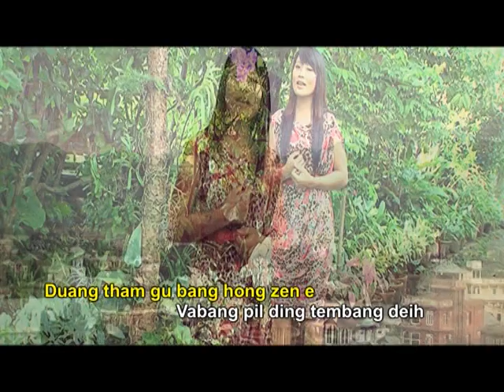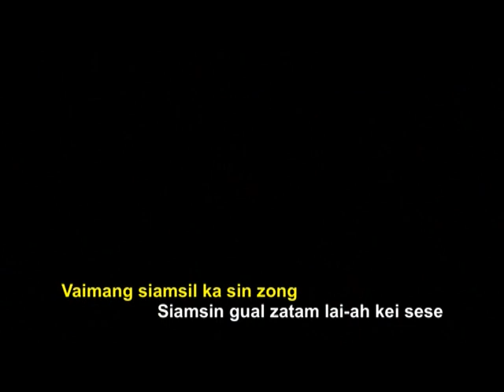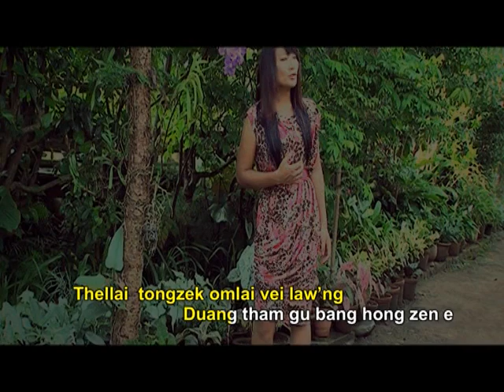Thellai Tongzeek - Kim Joycee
Written by: H. Pau Za Cin
Album: H. Pau Za Cin' Late "Tun leh Zua' Lungtup"
Recording: Go Recording Studio, Games Village, Imphal
Videography: Hornbill
Editing: Uptown Media